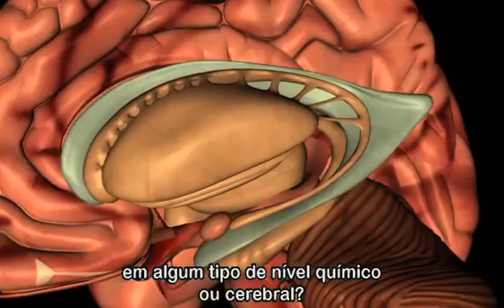Aumente o poder do seu cérebro - A negociação